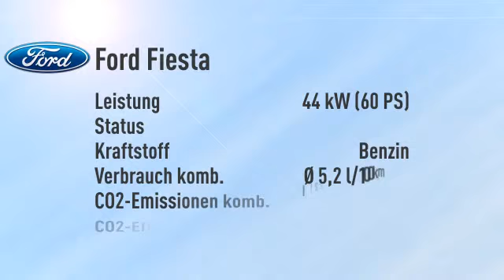Ford Fiesta Fiesta 1.25 Ambiente/Klima/CD -25%